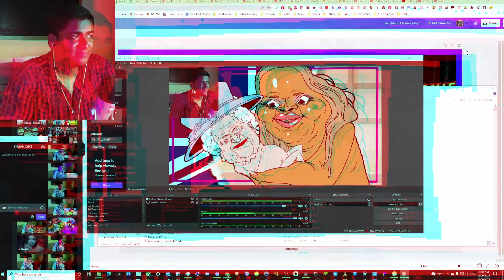MEAT CANYON: TRISHA SAVES THE QUEEN - REACTION MASHUP - [ACTION REACTION]